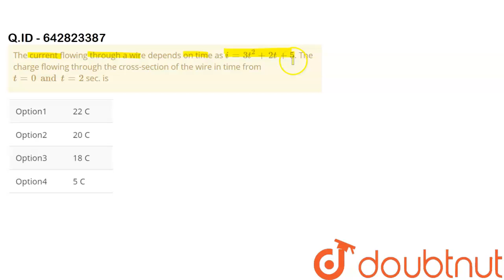The current flowing through a wire depends on time as `i=3t^(2)+2t+5` | Class 12 Physics | Doubtnut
The current flowing through a wire depends on time as `i=3t^(2)+2t+5`. The charge flowing through the cross-section of the wire in time from `t = 0 and t = 2` sec. is

Online Class में Admission लेने के लिए यहाँ click करें :
👉Class 12 | CBSE Boards | English Medium :

👉 Have Any Query? Ask Us.